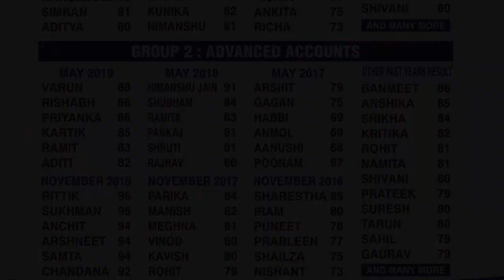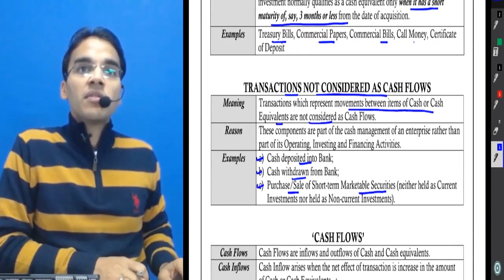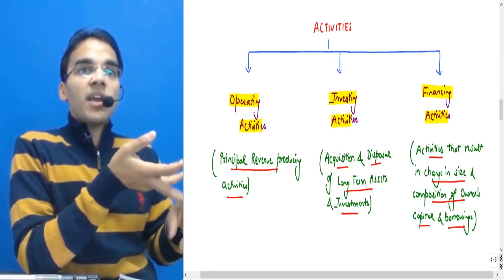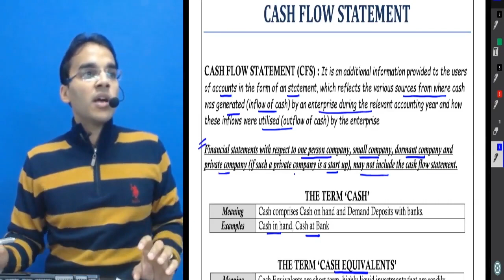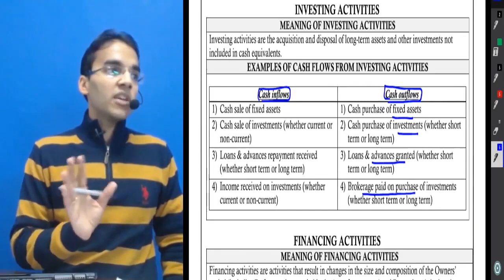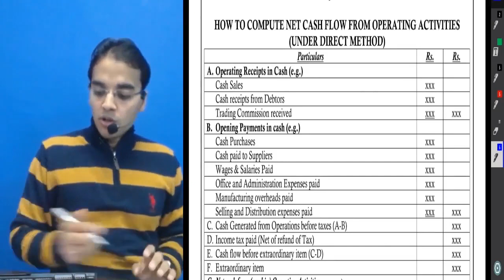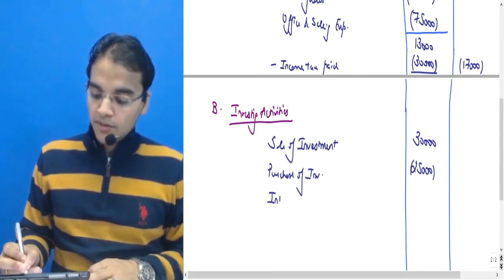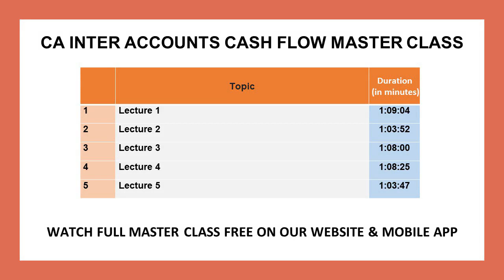IQ presents a FREE CA Inter Accounts Masterclass on "Cash Flow" : CA.Nitin Goel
To help you continue your studies during these times IQ presents a FREE CA Inter Accounts Masterclass on "Cash Flow" : CA.Nitin Goel.
Happy Learning!!
Please register on our website to get access to the full class !!

Most Imp for May 20| ICAI Updated Weightage for Accounts and Advanced Accounts | CA Inter May 20